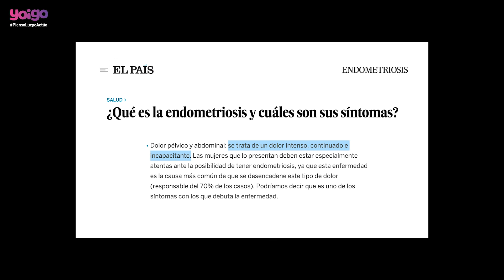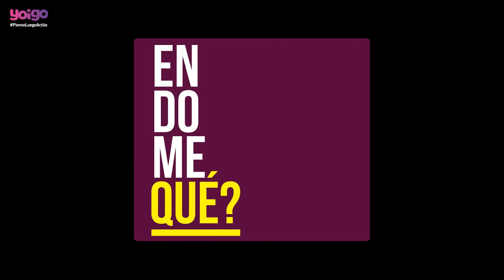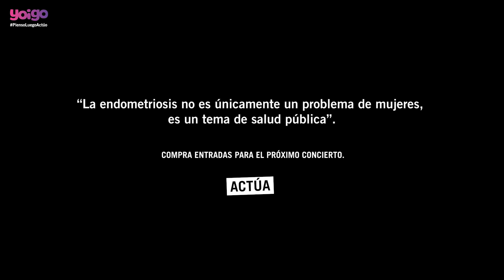El festival que grita para dar voz a la Endometriosis. Endomequé.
Lucía es una de las 2,5 millones de mujeres que sufren endometriosis en España. Esta enfermedad se caracteriza por un dolor menstrual excesivamente fuerte y son muchos los especialistas que no la diagnostican hasta pasado mucho tiempo.
Lucía creó Endomequé, un festival de música para dar voz y apoyo a las personas con endometriosis y, que además, recauda fondos para su investigación.